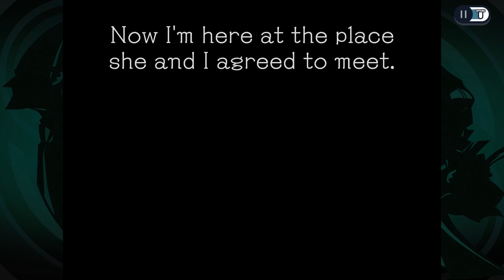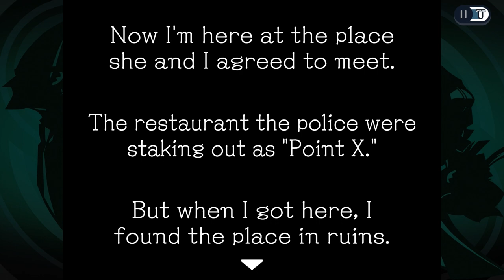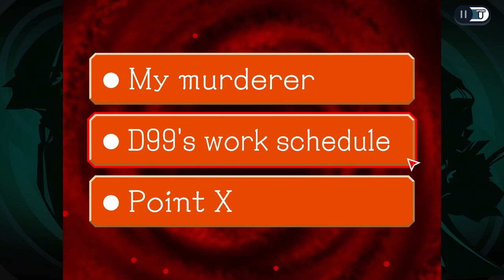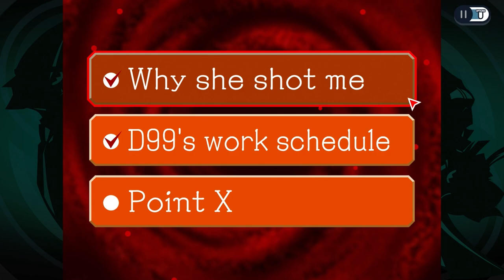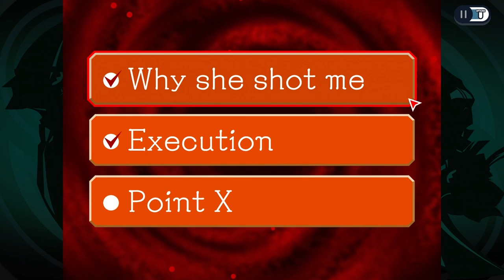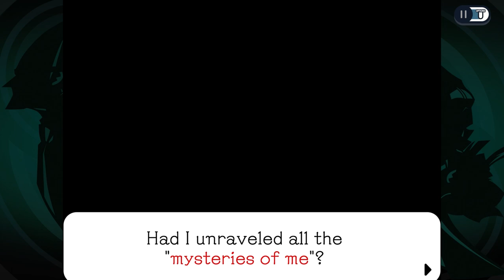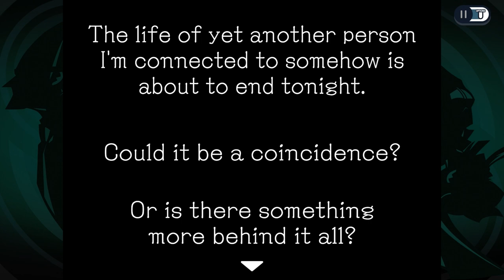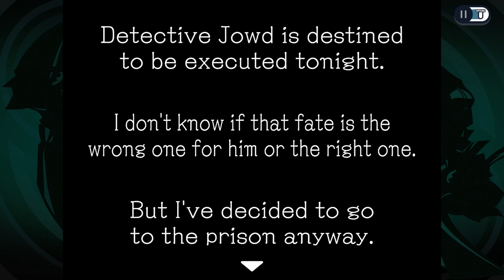Meet Me At The Chicken Kitchen | 6 | Ghost Trick Phantom Detective Blind Playthrough (Chapter 7)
Let's Play Ghost Trick: Phantom Detective Blind Part 6! Our Ghost Trick full playthrough continues with Chapter 7! It's going down at the Chicken Kitchen! We meet Memry the waitress, and the two blue people Dandy and Beauty. Time to attempt to stop bad stuff from happening to Lynn and Detective Ringe at Point X!

Enjoying The Show? Support By Donating!

Big thanks to KadnBoreo, Dr. Dell, & Jeremy